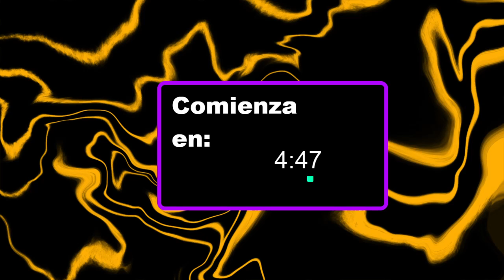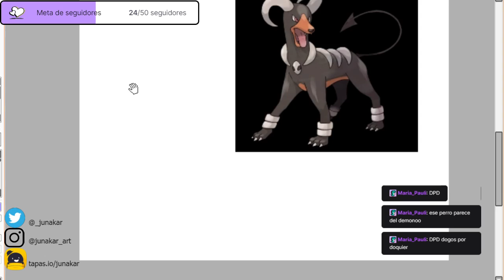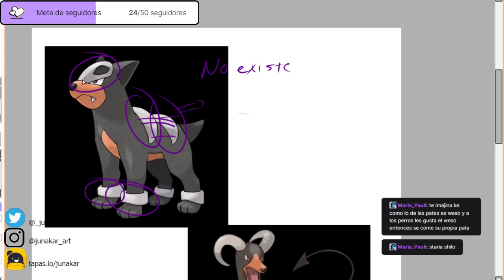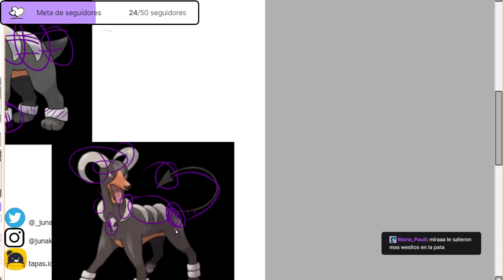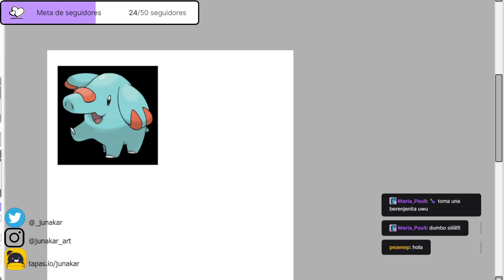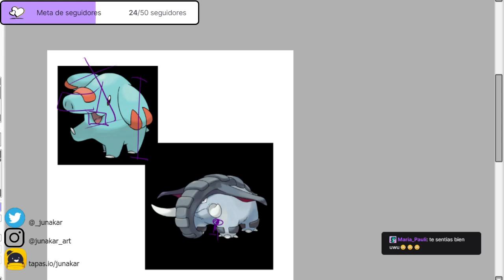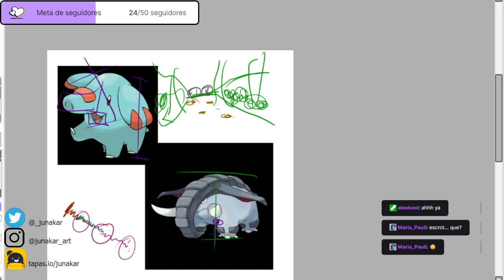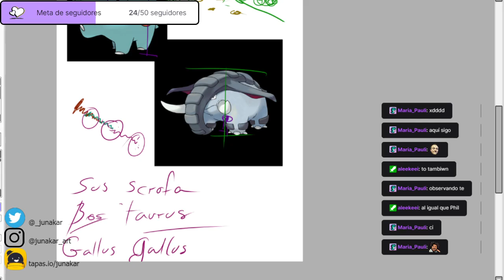Biólogía pokémon, hoy houndour y phanpy